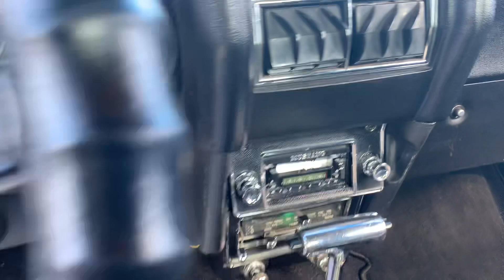Classic rides and rods 1969 Ford Mustang Coupe